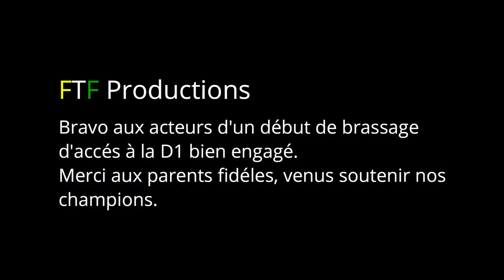JSA vs AGJA et TAILLAN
Reportage photos et vidéos des 2 premiers matchs U17 brassage deuxième phase D2 poule A.
Accès à la D1 saison 2020-202.